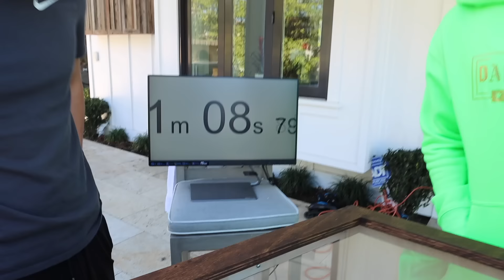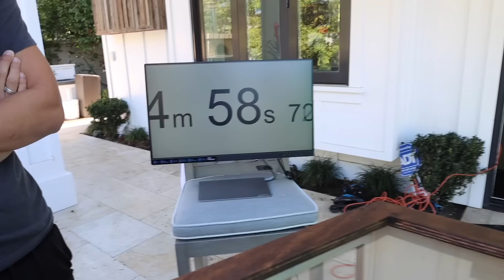WE TRAPPED HER IN A BOX OF SNAKES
COMMENT 'done' as many times as you can to be next week's shoutout!

Follow the squad:
Lexi Hensler - @lexihensler
Stokes Twins:  @StokesTwins
Pierson: @pierson